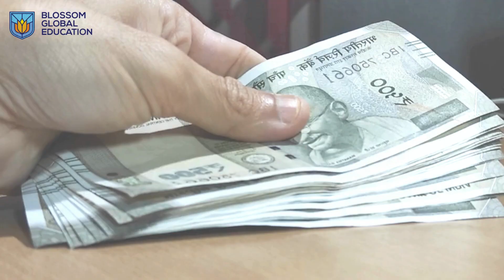Top Affordable high Quality MBBS College in Bangladesh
Top Medical College
Anwer khan Modern Medical College
Diabetic Association Medical College
TMSS Medical College
BGC Trust Medical College